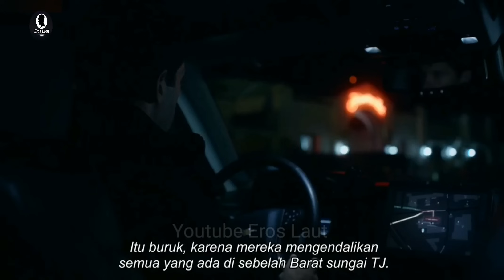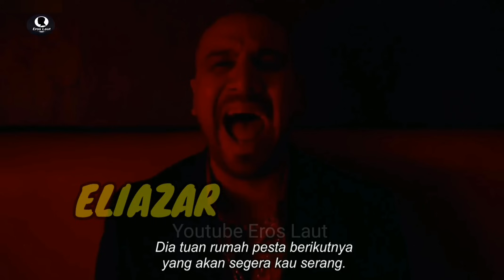AYAH MENGAMUK KETIKA PUTRANYA DI CULIK OLEH KELOMPOK GANGSTER MISTERIUS || ALUR CERITA FILM ACTION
ketika seorang ayah mengamuk anaknya di culik kelompok gangster misterius dan memaksanya menjalankan misi yang sangat mustahil, namun di tengah misi sulitnya tersebut, si ayah berhasil menemukan para penjahat tersebut dan meratakan mereka semua satu persatu.

van dame movies,
michael jai white movies,
steven seagal movies,
film balas dendam,
film pasukan khusus,
alur cerita film psik0pat,
alur cerita film balas dendam,
alur cerita film avatar 2.
alur cerita film mantap mantap
alur cerita film action terbaru,
alur cerita film hacker jenius
alur cerita film mafia
alur cerita sniper jitu
rangkuman film,
review film,
recap film,
film iko uwais,